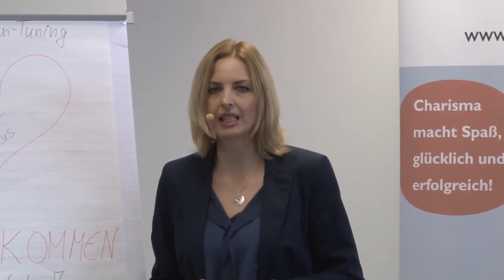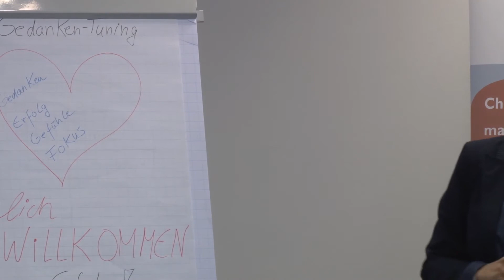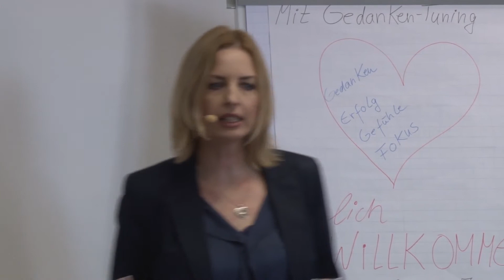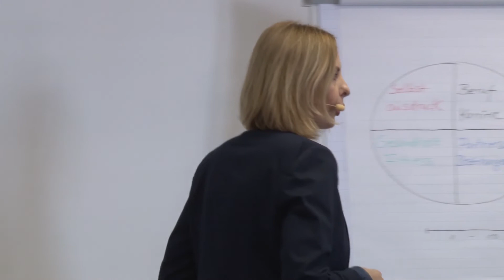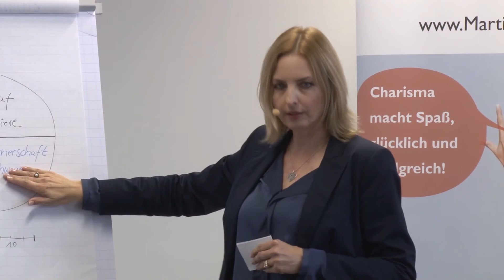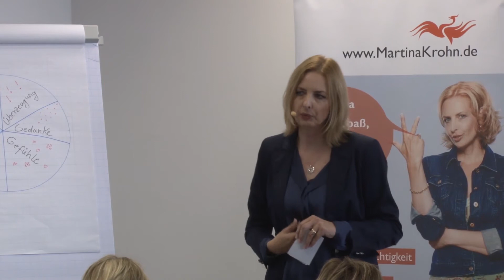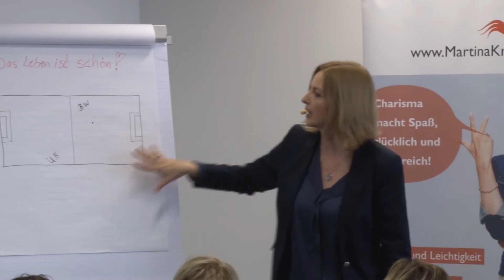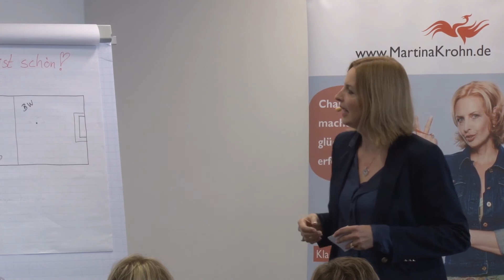Wie du die Angst überwindest! Eleminiere alle blockierenden Glaubenssätze! | Martina Krohn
Der Feminess Business Kongress ist das Highlight-Event von Frauen für Frauen. Willst du auch einmal dabei sein? Wir touren deutschlandweit

Der Feminess Kongress wird seit Jahren erfolgreich in ganz Deutschland durchgeführt. Jetzt widmen wir uns neuen ganzheitlichen Themen - unsere Zeit ist jetzt!

Willst du die Geheimnisse eines selbstbestimmten Lebens erfahren?

Wertvolle Inspirationen zur praktischen Umsetzung für ein Mehr an Leichtigkeit und Erfolg. Oder, vielleicht sollten wir sagen,